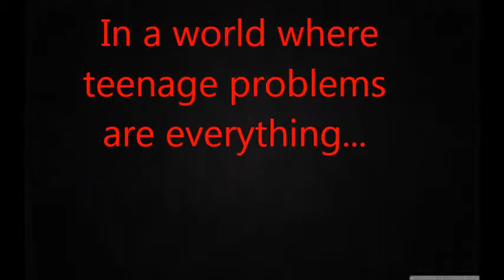It's OK, I'm wearing really big knickers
This is a book trailer created by Year 8 students at Davidson High School.